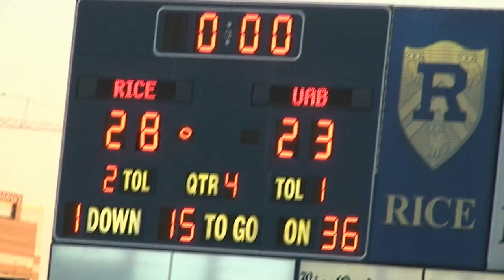10 UAB Rice's game-ending stop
10 UAB  Rice's game-ending stop
November 27, 2010
Rice 28, UAB 23